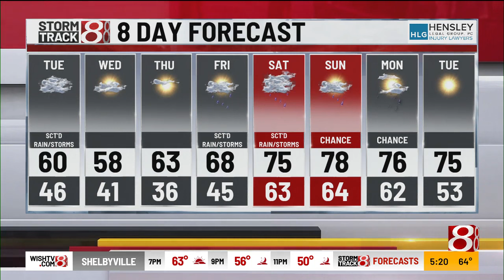Evening weather forecast for April 22, 2024, with Ashley Brown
Tuesday will start off dry, but rain will overspread Indiana beginning closer to mid-late morning. Rain will slowly move south throughout the afternoon and evening hours. A few rumbles of thunder are also possible.